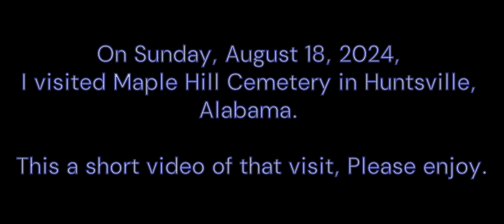Maple Hill Cemetery, Huntsville, Alabama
A quick trip to Maple Hill Cemetery in Huntsville, Alabama on a very hot and humid Southern day. An exploration into the Southern Gothic.